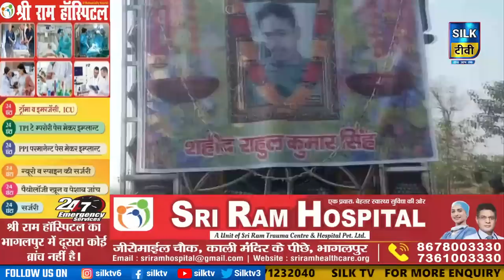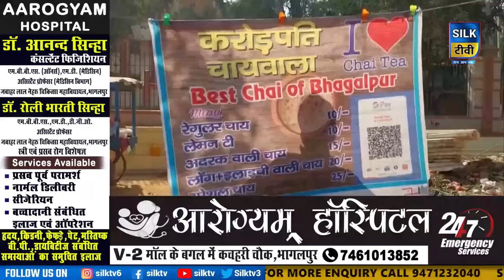SILK TV- जिले की खबरें एक साथ || 07 FEBRUARY 2023